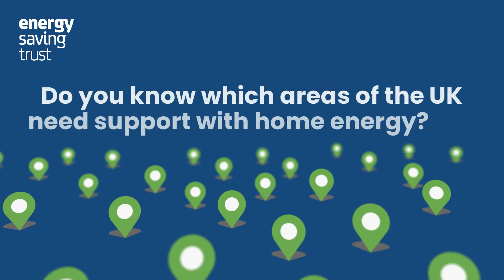Home Analytics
Finding the most suitable homes for your product or service can often be a strain on time and resources.

Home Analytics is a quick and efficient way to help you understand a particular housing stock, allowing you to focus on targeting your energy saving products and services effectively.